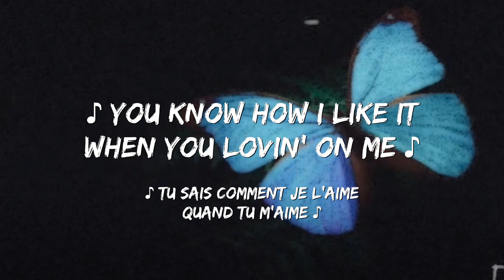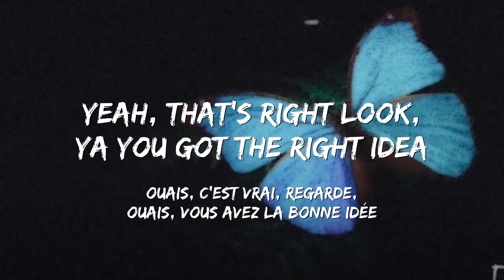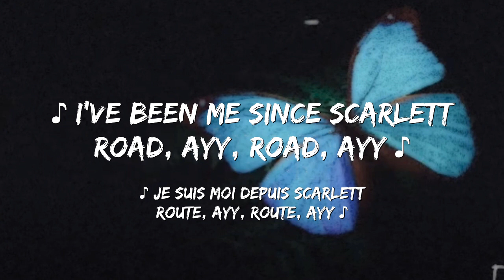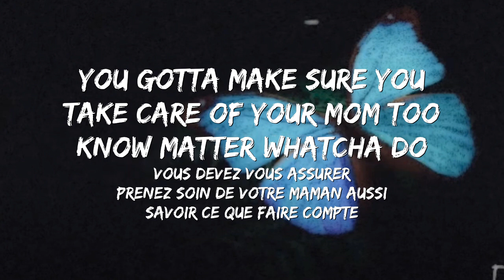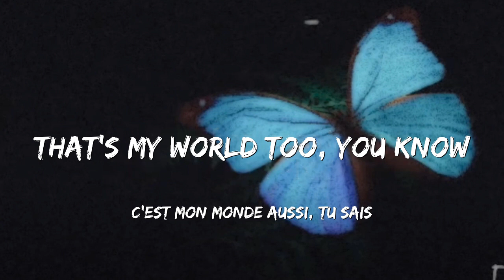God's Plan | Drake [ Traduction / Paroles en français ]